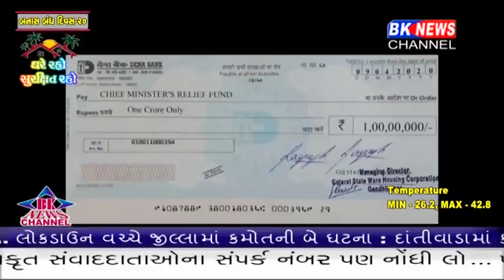મગનલાલ માળી એ વેર હાઉસિંગ કોર્પોરેશન તરફથી મુખ્યમંત્રી વિજયભાઈને 1 કરોડ રૂપિયાનો ચેક અર્પણ કર્યો.